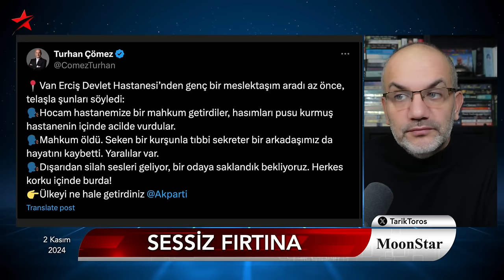Cepheden çekilen fotoğraf nasıl ele verdi: Bakışların savaşı.. | Tarık Toros | Manşet | 2 Kasım 2024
2 Kasım 2024

• Tüyler ürperten tanıklık:
• 'Açın yoksa kıracağız’ diyorlardı
• CHP'de bakışların savaşı: Sessiz fırtına..
• "Ben Kürdüm" dayağı
• Dört bir yandan gelen cinayet ve istismar haberleri
• "Dolar ₺47 olmalı"
• "Seyyar giyotin" Mansimov'un kanalında
• İmralı oyunları, varan 2